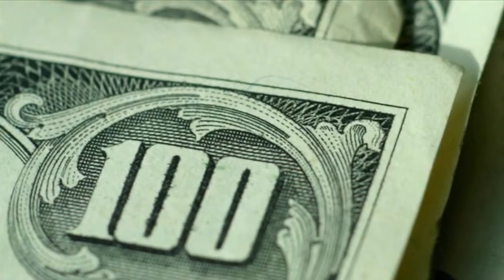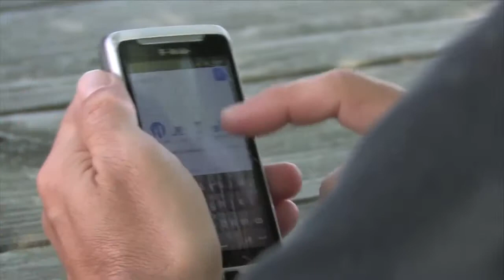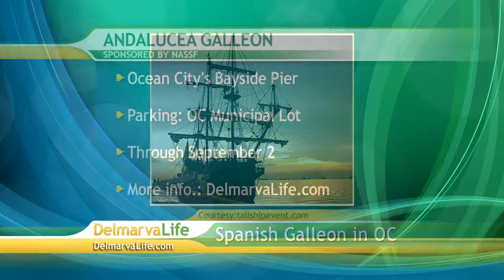Monday, August 19th, Segment 1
Storm Anniversary, Andlucea, Speed Cams, Move in Day, Wheelchair Lacrosse, Badpiper